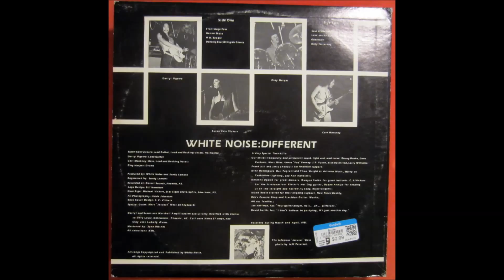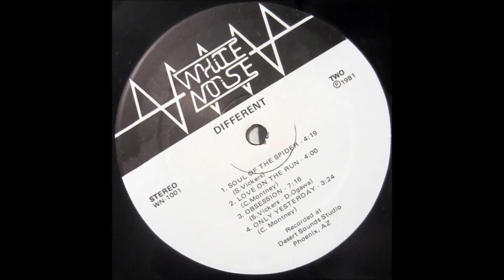Dancing Bear / Bring Me Giants (1981) White Noise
from self-released Phoenix, AZ LP "Different"